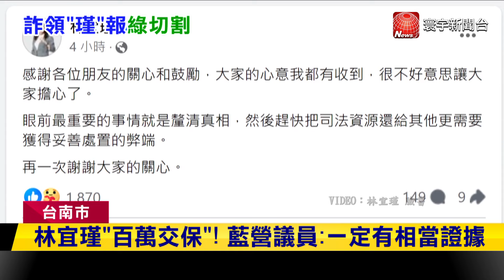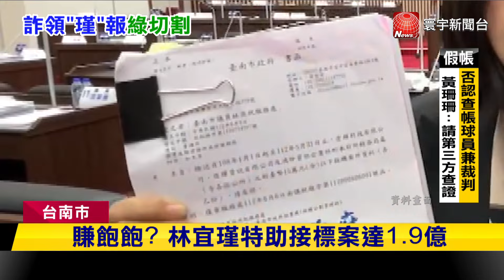林宜瑾難全身而退？綠營無人聲援忙切割？｜寰宇新聞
林宜瑾涉嫌詐領助理費，以1百萬交保，辦公室主任也被收押，地方政壇就認為，可能無法全身而退，而她在臉書的發文，也被發現民進黨上下無人聲援，外界質疑，是否連黨內同志都要切割她？另外，林宜瑾的特助朱明宏，也被爆料以家人名義成立3家公司，接下許多台南市府標案，國民黨市議員林燕祝就爆料，總金額高達1.9億。